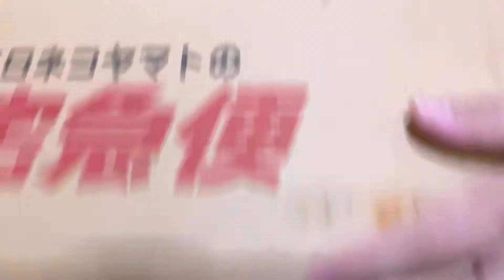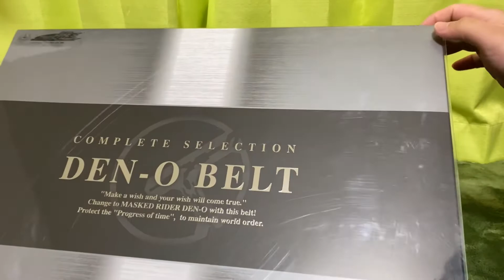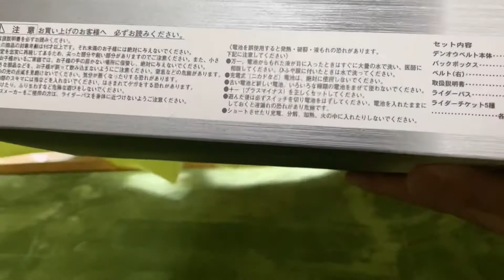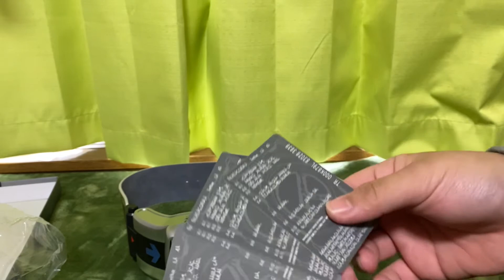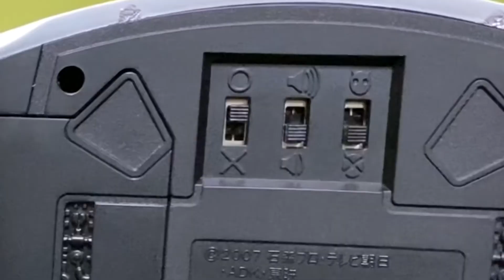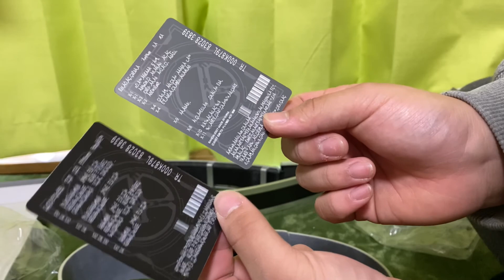【圧巻】CSデンオウベルトを丁寧にレビュー！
大きさが半端ないです…人生で1度は持ちたいサイズ